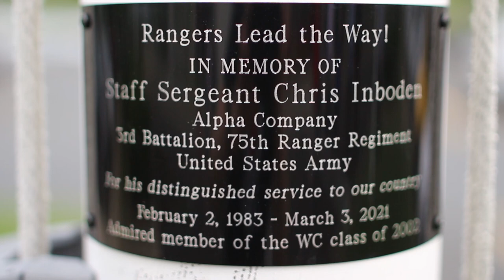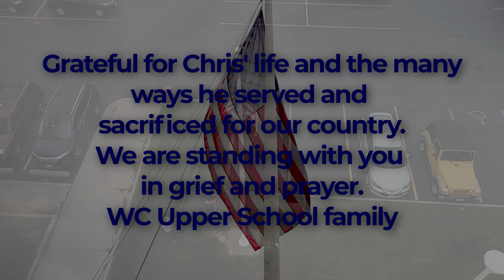In Memory of Christopher Inboden 1983-2021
Christopher Jeffrey Inboden, 38, of Huntersville, entered into the presence of the Lord on March 3, 2021. He leaves behind his beloved wife of 16 years and best friend Taylor (Easton) and two much-loved sons, Mason Jeffrey and Trace Jacob. He is survived by his parents, Scott W (Buzz) and Deborah O. Inboden of Lewis Center, Ohio; two brothers, Tad Michael Inboden (Nicole) of Denver, Colorado, and David Scott Inboden (Emily); two sisters, Joy Rebekah Morrissey (William) of Beaconsfield, England, and Karis Lynne Inboden-Bash (Andrew) of Columbus, Ohio; as well as numerous nieces and nephews. He is also survived by his grandparents R. Scott (Nancy) Inboden of Fernandina Beach, FL.

Staff Sergeant Christopher J. Inboden "BO" joined the Army in June of 2001. He attended One Station Unit Training (OSUT) at Fort Benning, GA. After completing Airborne School and Ranger Indoctrination Program, Chris was assigned to Alpha Company 3d Battalion, 75th Ranger Regiment where he served in various positions from Rifleman to Squad Leader in 3rd Platoon Alpha Company. Military Education included The Ranger Course, Basic NCO Course, Jumpmaster Course, SERE, and The Warrior Leaders Course. Chris deployed eight times to both Iraq and Afghanistan in support of the Global War on Terrorism. His awards and decorations include Bronze Star Medal for Valor, Bronze Star Service Medal, Purple Heart, Joint Service Commendation Medal, Army Commendation Medal (1 OLC), Army Achievement Medal, Army Good Conduct Medal (2ndAward), National Defense Service Medal, Armed Forces Expeditionary Medal, Afghanistan Campaign Medal, Iraq Campaign Medal, Global War on Terrorism Expeditionary Medal, Global War on Terrorism Service Medal, NCO Professional Development Ribbon, Army Service Ribbon, Ranger Tab, Combat Infantry Badge, Expert Infantryman's Badge, Parachutist Badge with Combat Jump Star.

Chris' love for Jesus, his wife, his children, his family, and his commitment to never give up in the face of adversity molded him into a man who was loved and respected by all who knew him. Chris was a Ranger who, in or out of uniform, truly did "lead the way."